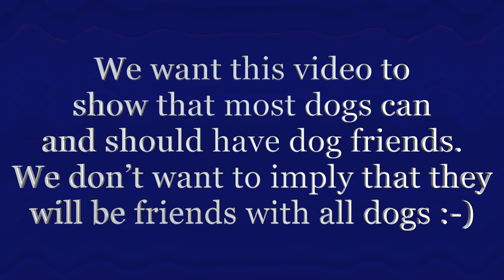Chuck Kenai Eliza Sally